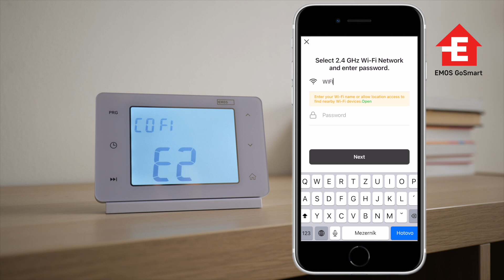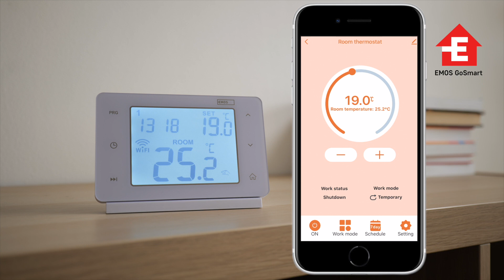Párování: GoSmart termostat | EMOS P56211